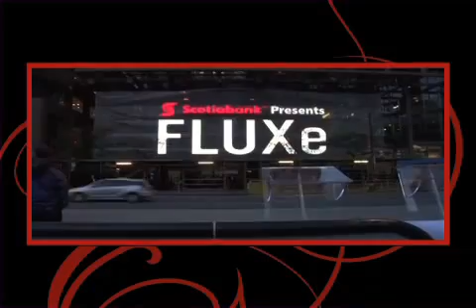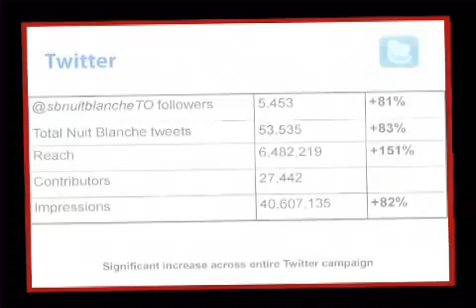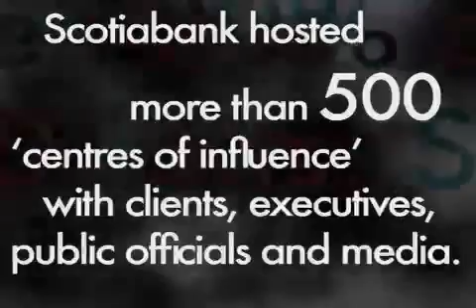03 AandE AD